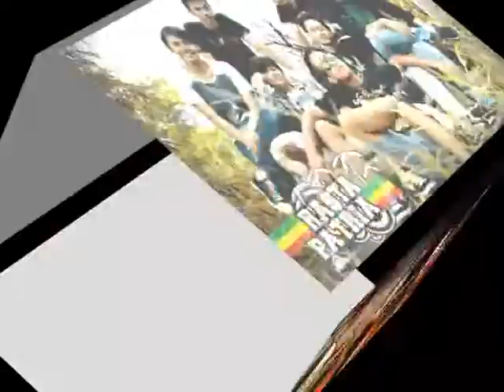RASTA PATRIA_HEY MANTANKU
Single RASTA PATRIA buat semua KAWAN - KAWAN PATRIA yang lagi inget Mantan-mantannya dulu.